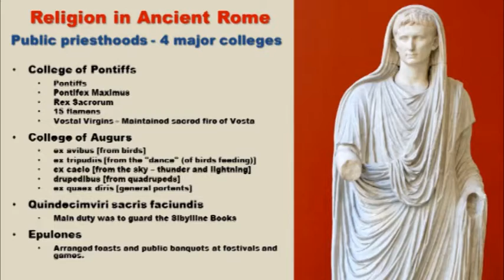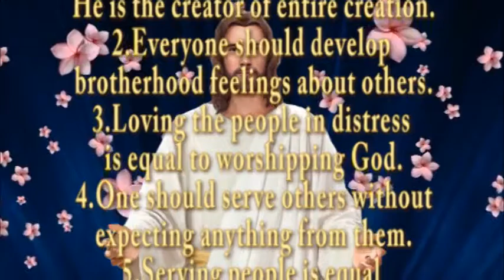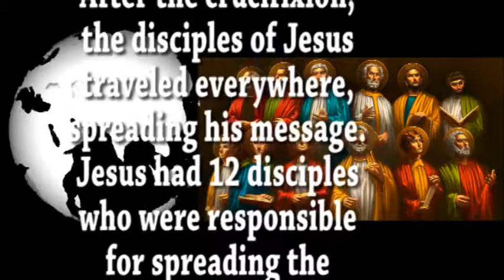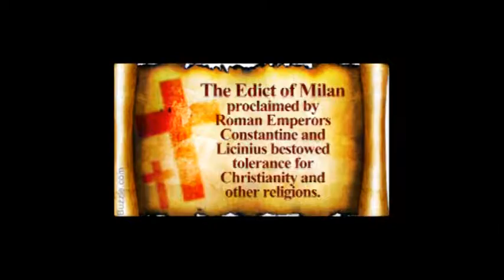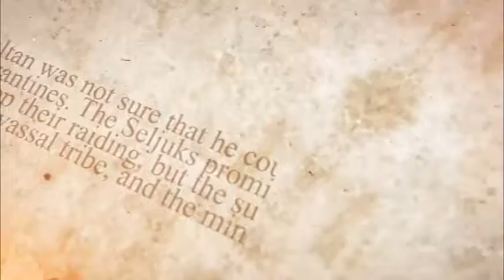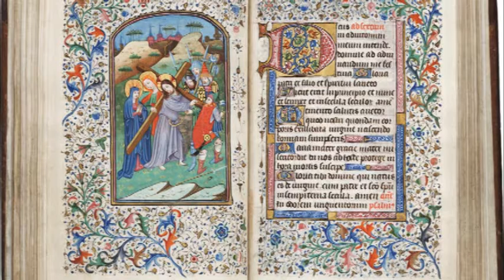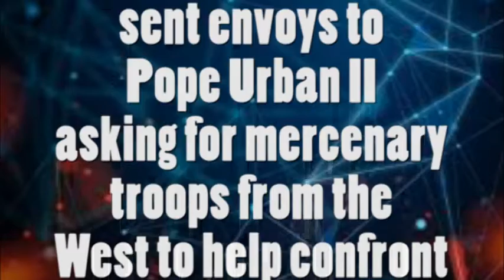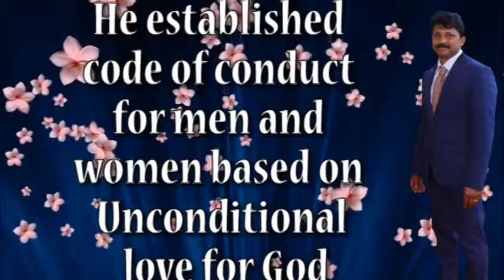Christianity in Europe